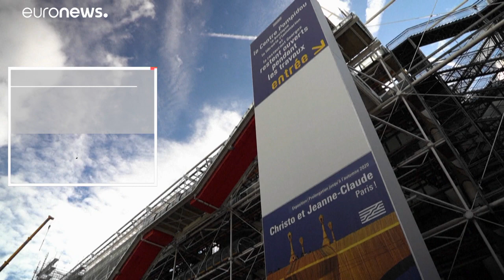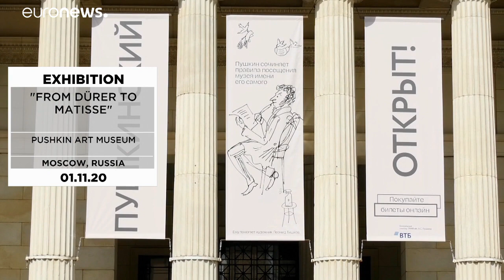Cultural highlights across Europe: Where and when to go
Since the lockdowns have lifted in Europe, galleries and exhibition halls are now welcoming visitors for the summer months for a cross-section of varied exhibits to tempt artistic taste buds.